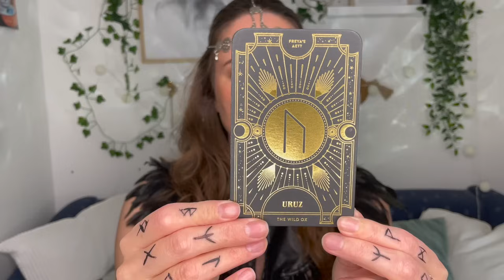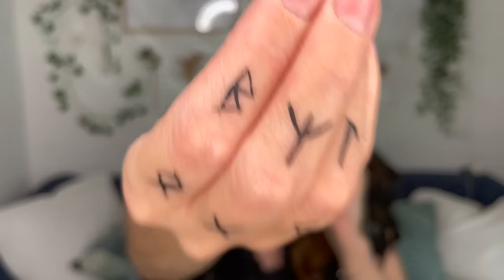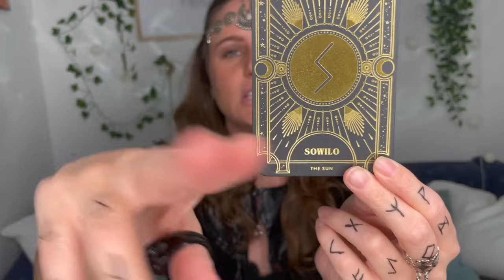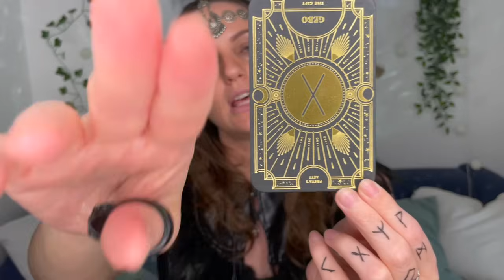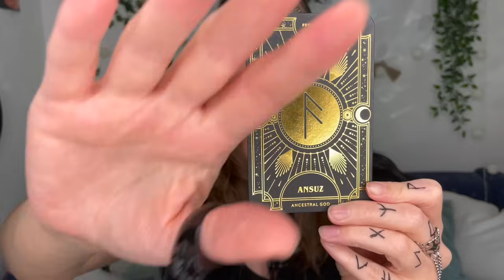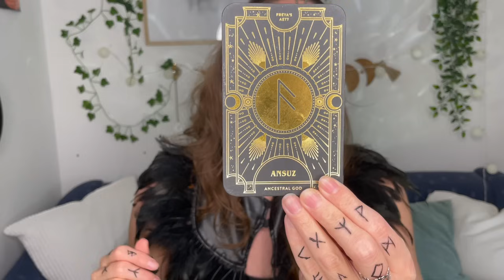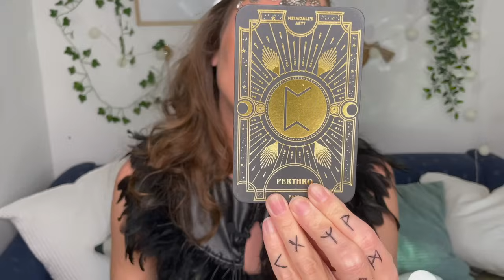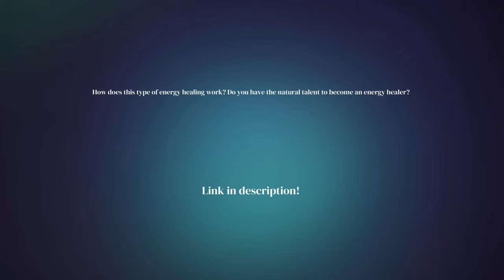CHAKRA ALIGNMENT | 1 hour Full Body Chakra Healing and Clearing | WITCHY ENERGY HEALING ASMR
This is not Reiki, this is a Nordic Shamanic Energy Healing type that the Viking Witches, the Völvas, channeled. I'm a Swedish Witch and work with the energy that flows though the lands here.

✨ Do you wonder how this type of healing works? Are you curious if you have what it takes ot be and energy healer?

🧙‍♀️ Start Here: Free Masterclass - Introduction to the Art of Energy Healing

00:00 Root Chakra
10:13 Sacral Chakra
16:52 Solar Plexus Chakra
25:01 Heart Chakra
34:21 Throat Chakra
43:51 Third Eye Chakra
52:07 Crown Chakra

🧙‍♀️Find Me🧙‍♀️

COURSE TO BECOME A CERTIFIED ENERGY HEALER
✨Energy Healer Academy ✨

🧙‍♀️ About me 🧙‍♀️